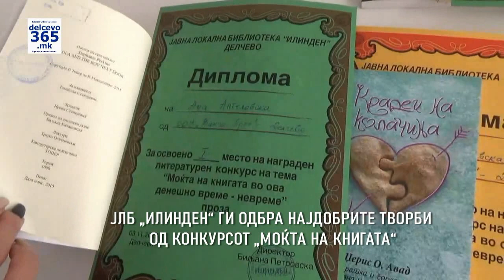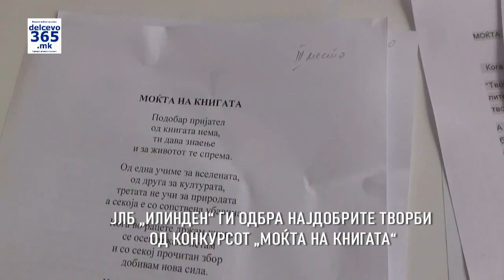ЈЛБ Илинден ги додели наградите од конкурсот „Моќта на книгата во ова време-невреме“